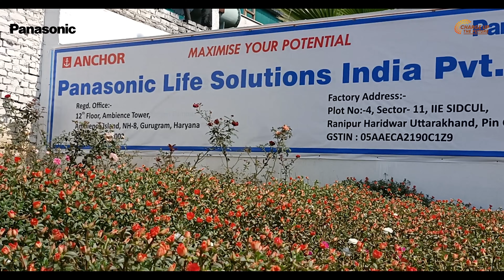Haridwar Plant Client: Panasonic Life Solutions India Pvt Ltd